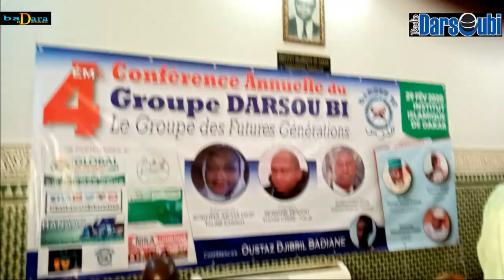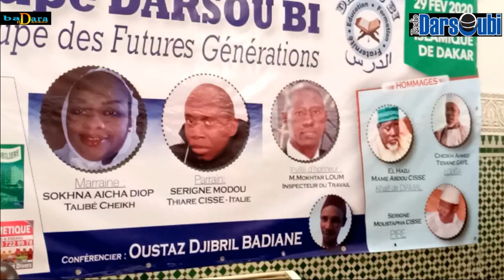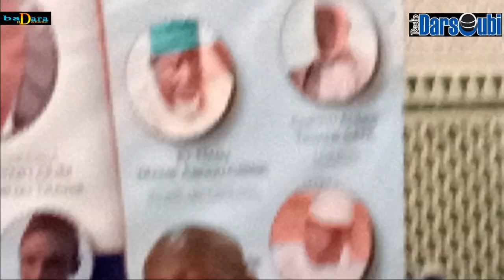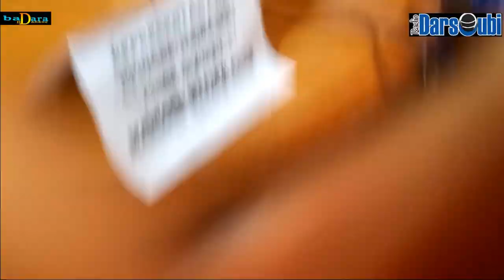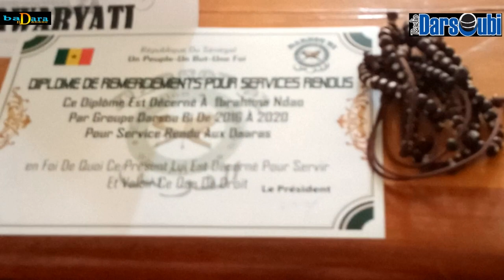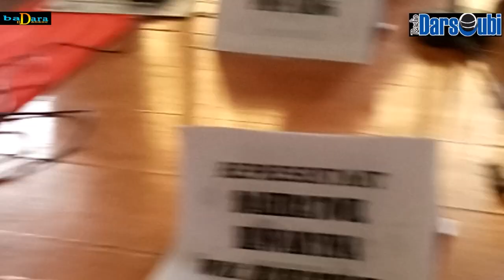CONFÉRENCE DARSOU BI 2020 - INSTITUT ISLAMIQUE DE DAKAR